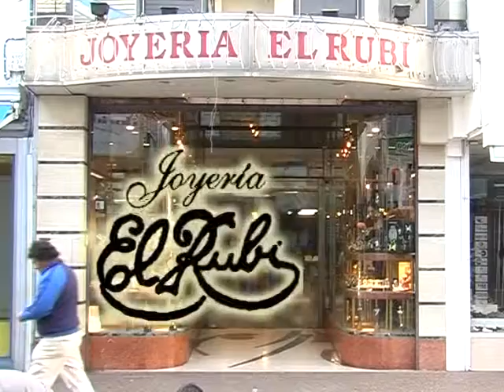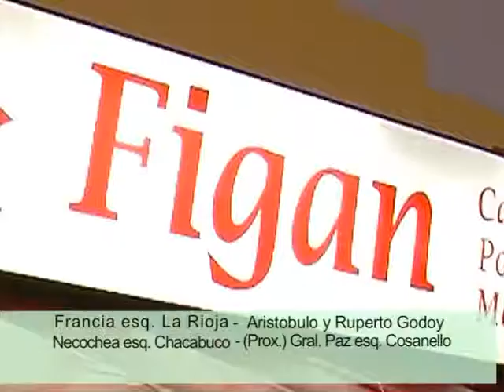Nuestra Casa 02/10/2011 parte 1 de 3